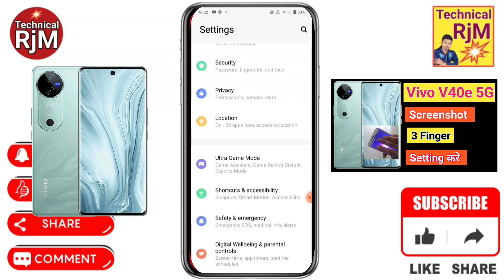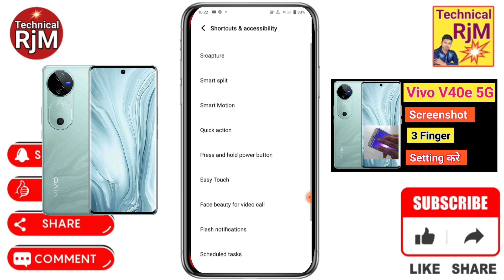Vivo V40e 5G 3 Finger Screenshot Kaise Kare | How To Take Screenshot in Vivo V40e 5G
About Video.Vivo V40e 5G 3 Finger Screenshot Kaise Kare How To Take Screenshot in Vivo V40e 5G

how to three finger screenshot in Vivo V40e 5G,
Vivo V40e 5G three finger screenshot setting,
Vivo V40e 5G screenshot setting,
Vivo V40e 5G me screenshot kaise le,